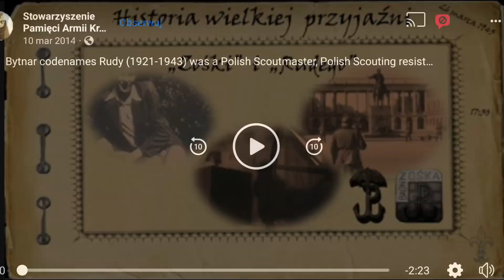Rocznica śmierci Jan Roman Bytnar, ps. „Rudy